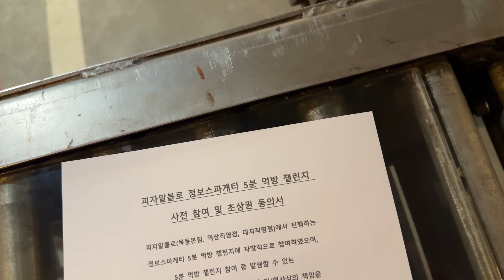허매.. 대왕 스파게티를... 5분안에 다먹으라고요 ???? 스파게티 도전먹방! +꿀팁전수!